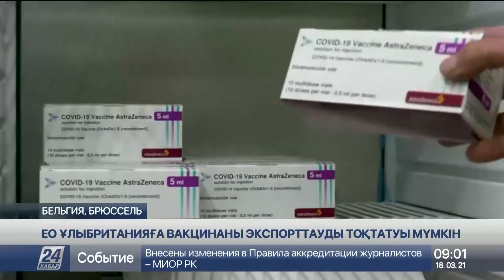ЕО Ұлыбританияға вакцинаны экспорттауды тоқтатуы мүмкін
Еуропалық одақ Ұлыбританияға өзінде шығарылатын коронавирусқа қарсы вакцинаны экспорттауды тоқтатынын айтып сес көрсетті, деп хабарлайды «Хабар 24».